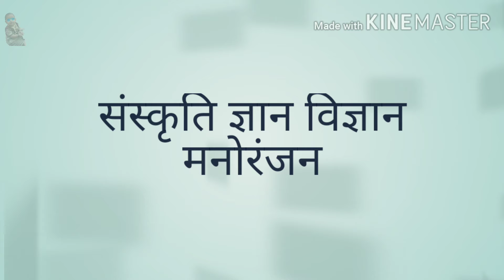जानिए पृथ्वीराज चौहान की मृत्यु के बाद संयोगिता का क्या हुआ|| prithviraj Chauhan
नमस्कार
मित्रों हमारे  इतिहास में ऐसे कई स्वर्णिम पृष्ठ हैं जो कि विलुप्त प्राय हैं जो कहीं पर भी देखने व सुनने को नहीं मिलते ना ही उनके बारे में हमें किसी प्रकार की कोई जानकारी दी जाती हैं उन्हीं में से एक है पृथ्वीराज चौहान की प्रेमिका और पत्नी महारानी संयोगिता की बलिदान गाथा जिसका इस वीडियो में प्रस्तुतीकरण किया गया है

धन्यवाद

जानिए पृथ्वीराज चौहान की मृत्यु के बाद संयोगिता का क्या हुआ|| prithviraj Chauhan ki mrutyu ke bad unki patni sanyogita ka kya hua.

गरुड़ पुराण के अनुसार शराब पीना सही है या गलत

जानिए पृथ्वीराज चौहान की मृत्यु के बाद संयोगिता का क्या हुआ पृथ्वी राज चौहान की पत्नी संयोगिता के साथ क्या हुआ पृथ्वीराज की मृत्यु के बाद संयोगीता के साथ क्या हुआ पृथ्वीराज चौहान पृथ्वीराज चौहान का इतिहास पृथ्वीराज चौहान की मृत्यु के पश्चात संयोगिता के साथ क्या हुआ पृथ्वीराज चौहान की मौत के बाद महारानी संयोगिता का क्या हुआ पृथ्वीराज चौहान के मृत्यु के बाद संयोगिता का क्या हुआ पृथ्वीराज चौहान को बंदी बनाने के बाद फिर क्या हुआ sanskriti Gyan vigyan manoranjan